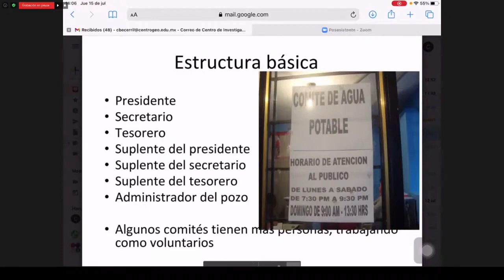Verano 2021. Trailer de ponencia: Pluralismo legal: agua y territorio en la defensa de la vida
Es una muestra de una de las ponencias de la Escuela de Verano 2021 del CentroGeo. Ponencia: Pluralismo legal: agua y territorio en la defensa de la vida, por la Dra. Citalli Becerril